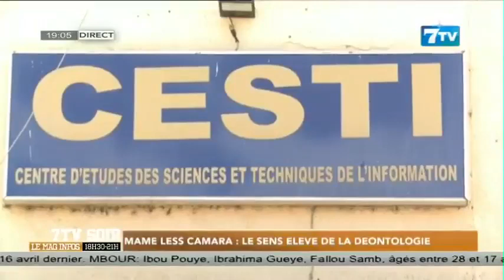Mame Less Camara: Le sens élevé de la déontologie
Extrait 7tv soir du samedi 29 Avril 2023

7TV est une chaîne généraliste qui exploite l'infotainement avec un accent particulier sur l'information.